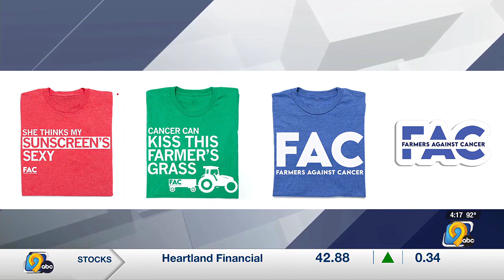‘Farmers Against Cancer’ program raises awareness for farmers facing cancer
Iowa ranks second in most cancer incidence rates following only Kentucky